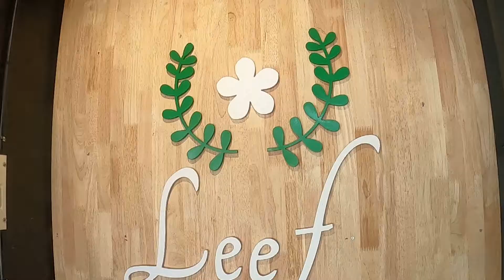Amazing Collection of Indoor Plants and Cactus | Different Types of Pots.Indoor Plantകളുടെ വൻ ശേഖരം.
Amazing Collection of Indoor Plants and Cactus | Different Types of Pots.

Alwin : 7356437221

indoor plants in malayalam
malayalam indoor plants
cactus malayalam
variety indoor plants in malayalam
how to set indoor plants
planting indoor plants in malayalam
malayalam indoor plants setting
how do we set indoor plant
how do we set indoor plant in malayalam
low budget zz plant in kerala
miniature plants in malayalam
review about indoor plants
indoor plants review in malayalam
best indoor plant
best indoor plants in malayalam
different types cactus
different types of cactus in malayalam
hanging plants in malayalam
hanging plants variety in malayalam
variety of hanging plants
variety of hanging plants in malayalam
review of hanging plants